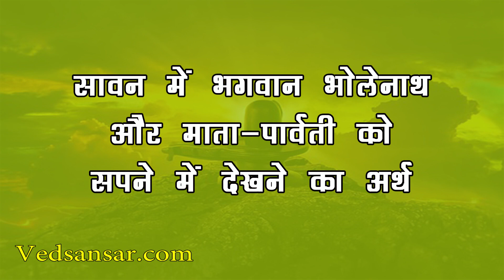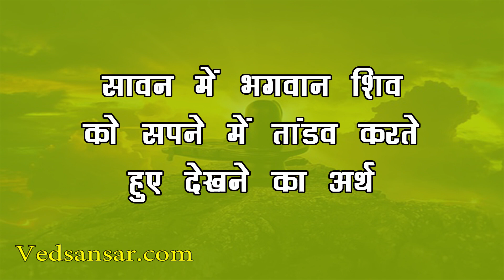क्या आपको भी सावन में दिखे ये 5 सपने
सपने… जी हां, सपने भले हकीकत में तब्दील ना हो पर यह हमें आने वाले भविष्य की संकेत ज़रूर दे जाती है, जो या तो हमारे जीवन में खुशियां लेकर आती हैं या फिर परेशानियां।

सावन का महत्व हमारे हिंदू धर्म में बहुत है… पूरे एक माह सावन में लोग सच्चे मन से भगवान शिव की पूजा व अराधना करते हैं, खासकर के शिवलिंग की। इस पवित्र माह हर तरफ हरियाली छायी रहती है और सारा वातावरण खुशनुमा सा प्रतीत होता है। वहीं बात अगर स्वप्न शास्त्रों की करें, तो इस पाक महीने में दिखने वाले सपनों का भी अपना खास महत्व माना जाता है।

आप सोच में पड़ गए होंगे कि भला वह सपने कौन से हैं तो चलिए वेद संसार आपको विस्तार से बताने जा रहा है कि सावन में इन खास 5 सपनों के बारे में जिन्हें देखने का मतलब क्या होता है, ज़रा आप भी जान लें –

• सावन में शिवलिंग को सपने में देखने का अर्थ –
सावन के पवित्र महीने में अगर कभी आपको शिवलिंग दिखाई दें तो खुश हो जाइए क्योंकि यह बहुत शुभ संकेत माना जाता है। यह आपको संकेत देता है आपकी कोई मनोकामना बहुत जल्दी पूरी हो सकती है और साथ ही धन की समस्या भी दूर होने वाली है।

• सावन में भगवान भोलेनाथ और माता-पार्वती को सपने में देखने का अर्थ –
वहीं, सपने में आपको भगवान भोलेनाथ और माता पार्वती के दर्शन हो तो समझ जाए कि आपकी ज़िंदगी में कुछ बहुत जल्द अच्छा होने वाला है। और वहीं, अगर यह सपना कोई कुंवारी लड़की देखती है, तो उसकी शादी जल्द होने का संकेत होता है यह।